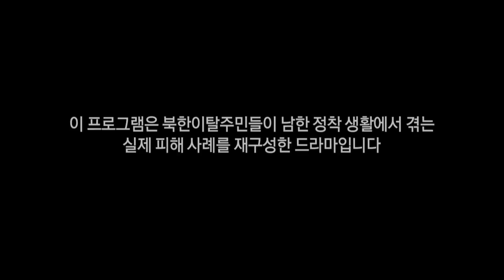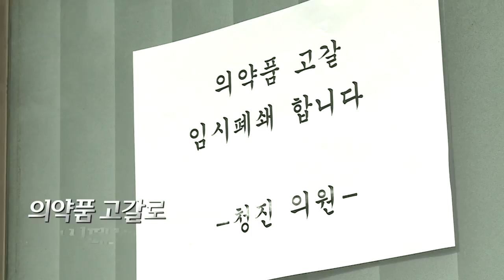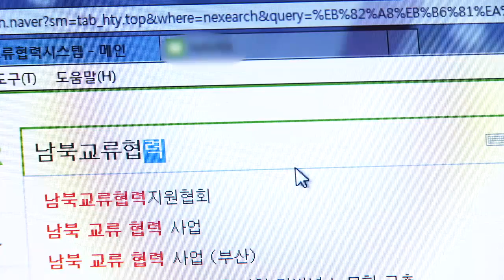통일 법보기 ep.5 북으로 보낸 선물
북한이탈주민들이 남한에서 정착하며 직접 겪은 이야기!
일상생활에서 겪은 실제사례를 중심으로 재구성한 법률 멘토링 재연드라마 입니다.

 [통일 법보기, 대한민국에서 사는 법]
' 북으로 보낸 특별한 선물′ 편 입니다.